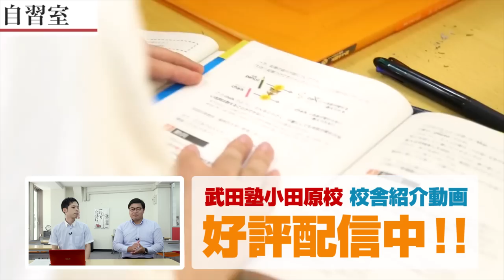【2021年度入試】MARCHの受験変更点を武田塾小田原校の岡村先生が解説！｜受験相談SOS 【特別編】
「岡村先生が伝えたい今年の情報MARCHの共通テストによる変更点」
です。
MARCHの入試形式が大幅に変更される大学もあり、その情報を得て勉強しているか！？闇雲に勉強しても対策ができていないと大きな差が出てしまう！小田原校の岡村先生が今年度のMARCH受験に関する情報を解説！

▼武田塾小田原校の無料受験相談へのお問合せはこちら！

今年の立教大学は得？損？外部試験活用・共通テスト利用…大きく変更がある大学を受けるなら！｜受験相談SOS

【出演者情報】
岡村和也【Okamura Kazuya】
小田原校校舎長。
大手自動車メーカーで働いていた経験があり、効率を求める武田塾の学習方法に共感。現在は武田塾小田原校に。